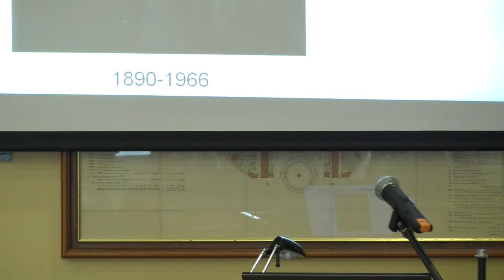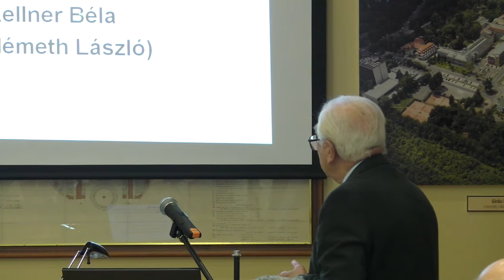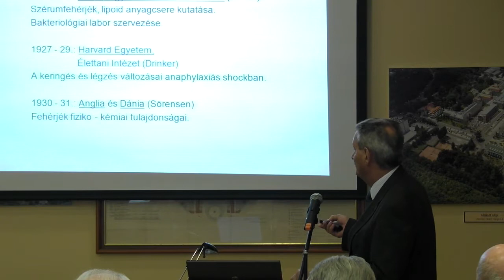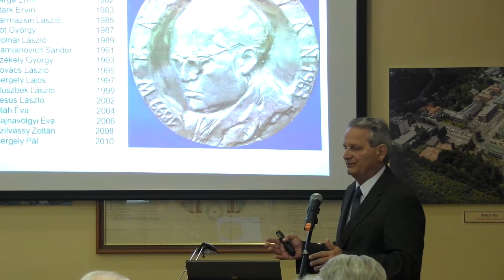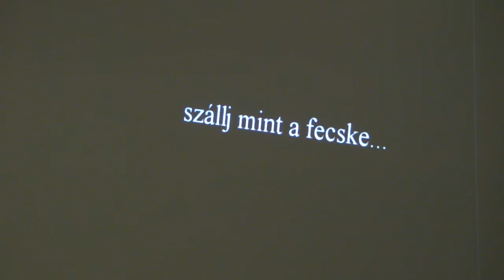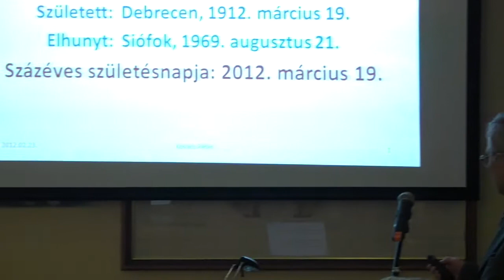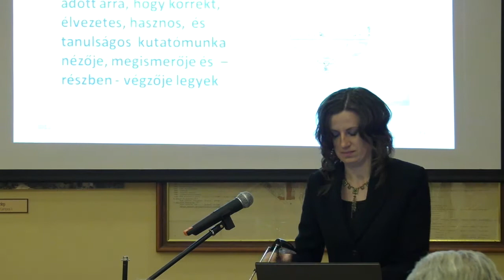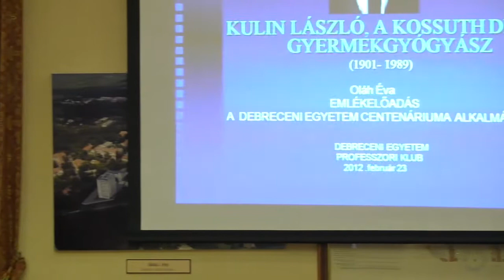A Debreceni Egyetem Professzori Klubjának ünnepi konferenciája 2. rész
A Debreceni Egyetem Professzori Klubja a centenáriumi ünnepségsorozat részeként rendezett Ünnepi konferenciát 2012. február 23-án az orvostudományi kar kiemelkedő professzorainak emlékére.

Előadások

Dr. Gaál Botond: Curatio ac Ars Medicinalis Debrecini.
Dr. Fésüs László: A Debreceni Egyetem integrációja.
Dr. Lampé László: Kenézy professzor munkássága.
Dr. Balázs György: Hüttl Tivadar, az iskolateremtő sebészprofesszor.
Dr. Péter Mózes: Elischer Gyula és a sugárzás áldozatai.
Dr. Berta András: Kettesy professzor munkásságának elismertsége hazánkban és
külföldön.

Dr. Leövey András: Egyetemünk utolsó klasszikus belgyógyásza, az emblematikus Fornet Béla.
Dr. Kovács László: Dr. Went István, az élettan professzora.
Dr. Kertai Pál: Jeney Endre professzor munkássága.
Dr. Csiba László: Sántha Kálmán: a "tanúság" és a tanulságok.
Dr. Kovács Péter: Vályi-Nagy Tibor, gyógyszerkutató és a gyógyszertan professzora.
Dr. Horkay Irén: Szodoray professzor úr élete és példája.
Dr. Oláh Éva: Kulin László, a Kossuth-díjas gyermekgyógyász.
Dr. Módis László: Mi lehetett Krompecher István professzor (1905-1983) kutatói és oktatói karizmájának titka?
Dr. Gomba Szabolcs: Endes Pongrác, a Pathológiai Intézet néhai igazgatója.
Dr. Péterffy Árpád: Száz esztendős egyetem félévszázados szívsebészete.

Fellépett a Medichoir, a DE OEC medikus kamarakórusa